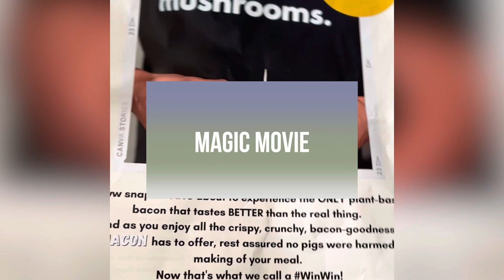Mushroom bacon review for Meat the mushroom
Meat the mushroom Shroomacon review